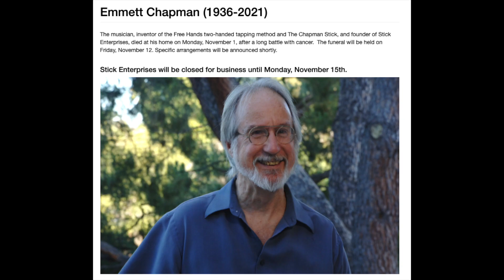Emmett Chapman: A Tribute to the Inventor of the Chapman Stick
We pay tribute to Emmett Chapman, inventor of the Chapman Stick.  This unique instrument expanded the possibilities of string instruments, allowing one to play chords, bass, and melody all at once.  It was adopted famously by Alphonso Johnson in the 1970s with Weather Report and the Bill Cobham / George Duke Band and Tony Levin with King Crimson and numerous other projects.  It even made an appearance in David Lynch's 1984 Dune as Gurney Halleck's baliset.

Chapman created his own music for the instrument, and continued to develop and sell it through his company Stick Incorporated, with many variations on the original.  He passed away on November 1, 2021.  We at CatSynth express our thoughts to his family, friends, and colleagues.